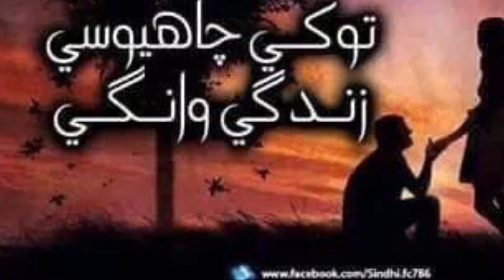Dilbar khuda je waste by Manzoor Sakhirani